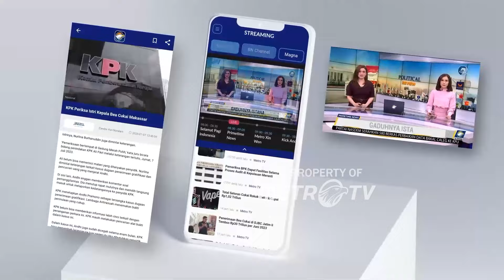Saut Situmorang: Kami Butuh Pemimpin KPK yang BERANI! - [Selamat Pagi Indonesia]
MetroTV, Untuk membahas mampukah panitia seleksi menghasilkan pimpinan KPK yang mampu mengembalikan muruah lembaga anti rasuah ini, selengkapnya akan kita bahas bersama mantan pimpinan KPK Saut Situmorang.